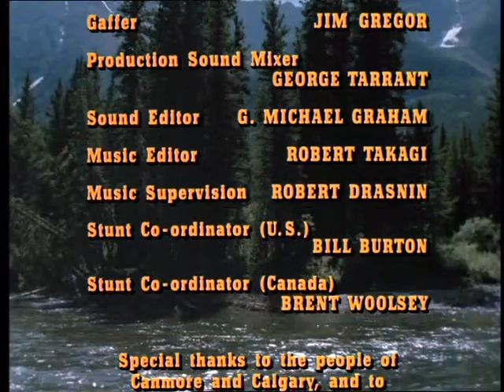Gunsmoke RETURN TO DODGE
James Arness